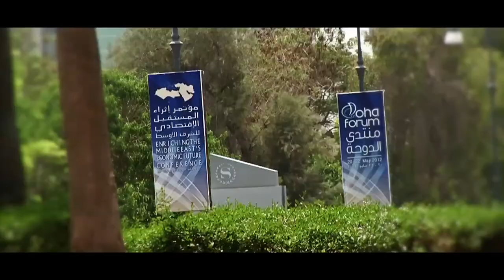Doha Forum Trailer